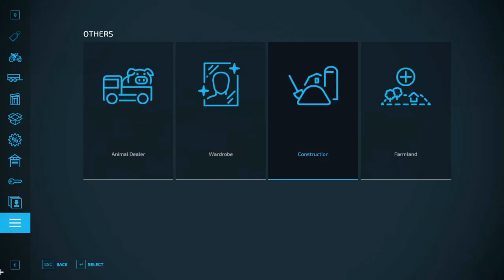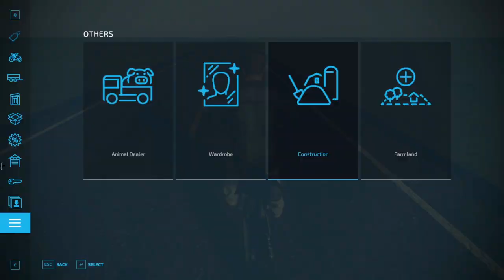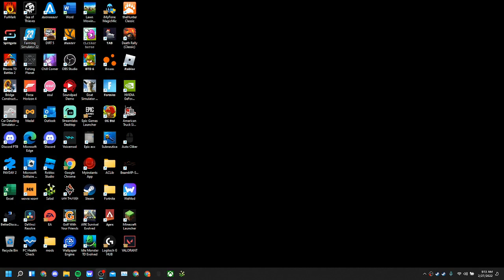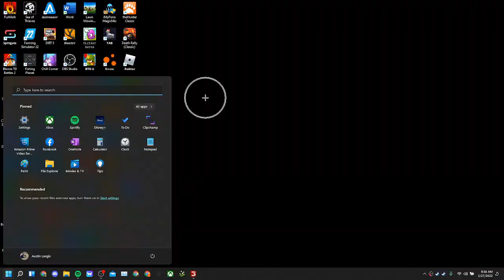Making our Map for FS22! Episode 3 | Farming simulator 22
So i Downloaded a flat map so i did this and now i got this. Episode 2 coming in the next video.
I have downloaded lots of building mods to do this. Drop an comment for ideas.

Check out Raid he shouted out the channel ps, hes pretty cool!

✤ When do you Upload? I am Now Trying to Upload Weekly In the future this might change.

✤ Where do you get your mods for farming simulator? Most of my mods come from Mod Network

✤ Edited With Wevideo Premium!

✤ Computer Specs: 1AMD Ryzen 5 5600H Processor, NVIDIA GeForce GTX 1650, 8GB DDR4 RAM, 256GB SSD Storage, Windows 10H, 82K20015US, Shadow Black and I added a external 2T Hard Drive.|